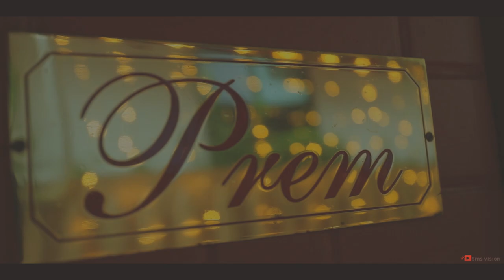Cute Cinematic Kerala Konkani Wedding Video Of Sumesh with Amritha